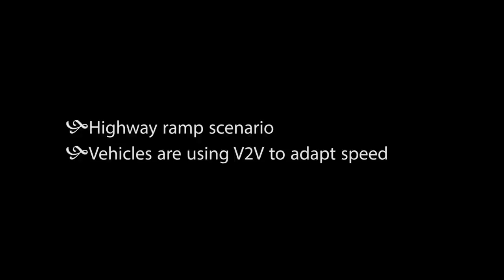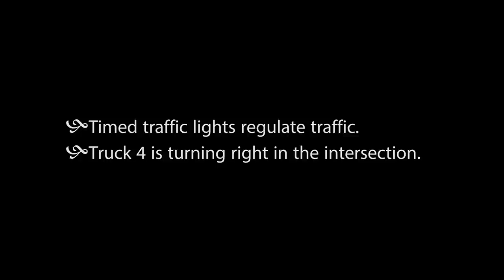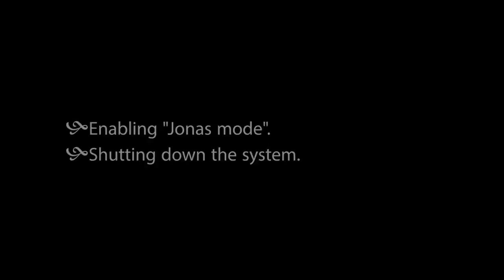Demonstration of Automatic Control Project 2013, KTH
A demonstration video of our project in the automatic control project course EL2421 at KTH, Stockholm Sweden.

Physical and virtual autonomous vehicles are interacting with each other on the projected map. Positions are tracked with a motion capture system from Qualisys and control loops are implemented in LabVIEW. The white truck is a virtual model of a real scania truck running in a realtime simulator machine (xPC target). The floor projection is running on a separate PC receiving packets from the main program in LabVIEW using UDP.